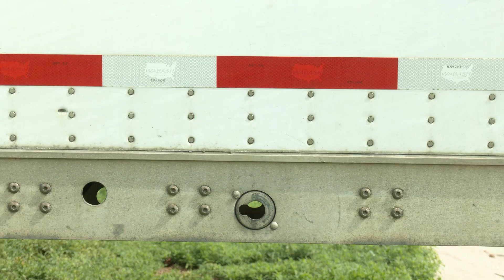Don't be a Paul--Trailer Doors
What's behind the door? Paul aims to find out. See what happens in this edition of "Don't be a Paul".